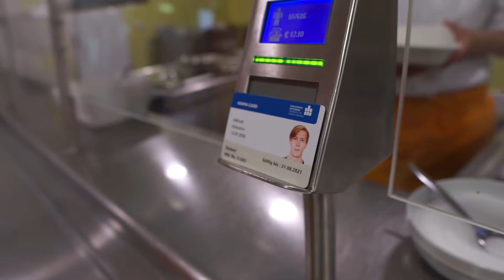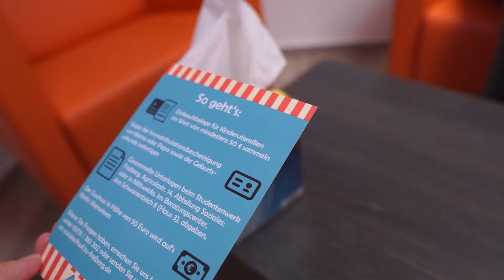Studentenwerk Freiberg - Imagefilm